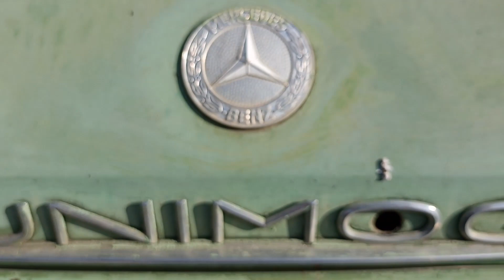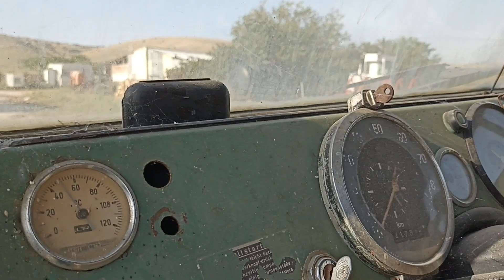Mercedes-Benz Unimog 50 ετών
Mercedes-Benz Unimog από το αλωνιστικό συγκρότημα του Ιωάννη και Ανδρέα Μαυρομύτη στο Λουτρό Λαρίσης. Μετά από μισό αιώνα ζωής ακόμη και σήμερα το Unimog ξεπερνάει κάθε δυσκολία. Βίντεο: Παύλος Μαυρομύτης...